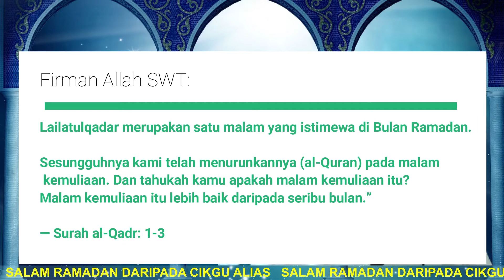Perkongsian Kelebihan Malam Lailatul Qadar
Lailatul Qadar merupakan satu malam yang khusus terjadi pada bulan Ramadan. Malam ini disebut di dalam al-Quran dalam surah Al-Qadr, dan ia lebih baik daripada seribu bulan.

Malam ini tidak diketahui waktunya secara tepat namun menurut beberapa hadis, malam ini jatuh pada 10 malam terakhir pada bulan Ramadan, iaitu pada salah satu malam ganjil yakni malam ke-21, ke-ke-23, ke-25, ke-27 atau ke-29, dan ini merupakan pandangan jumhur ulama dan umat Islam.

Ada juga sebahagian kecil ulama yang menganggap ia berlaku pada malam genap seperti malam ke-22, ke-24, ke-26, ke-28 atau ke-30 Ramadhan. Ada juga sebahagian ulama berpendapat waktu Lailatulqadar adalah tetap, iaitu pada malam ke-27.

Walau bagaimanapun, antara hikmah malam ini dirahsiakan agar umat Islam rajin beribadat di sepanjang malam khususnya di sepuluh malam yang terakhir. Majoriti Umat Islam biasanya berusaha agar tidak mensia-siakan malam ini, lazimnya dengan menjaga diri agar berjaga pada malam-malam terakhir Ramadan sambil beribadah sepanjang malam.